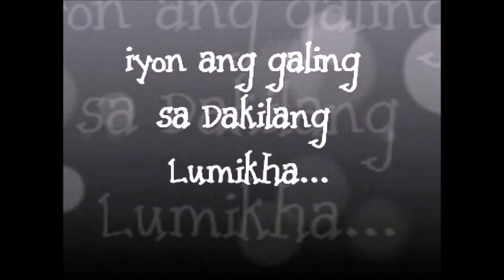Kemyuniti Service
This is not your usual Jollibee Commercial

Samahan n'yo ako bilang isa sa mga facilitators leadership training & immersion.

Sana may matutunan kayo dito sa video na ito 😂😂😂